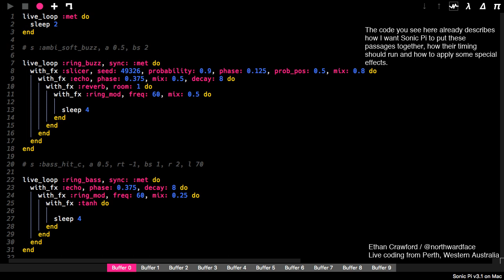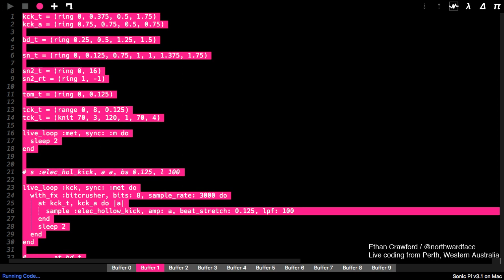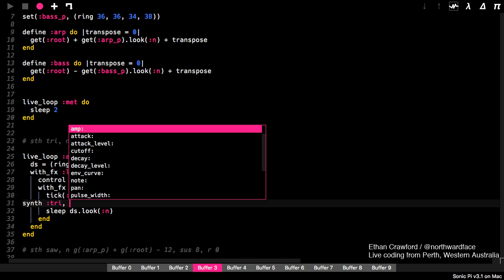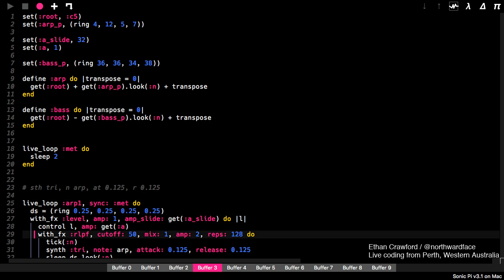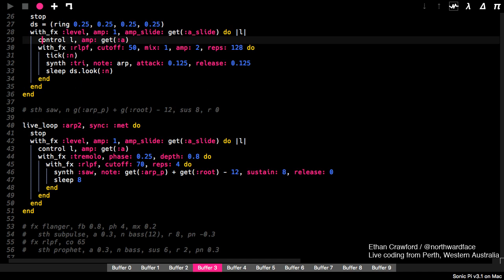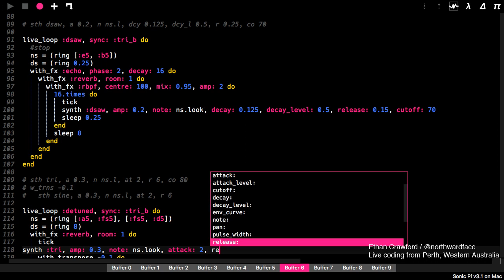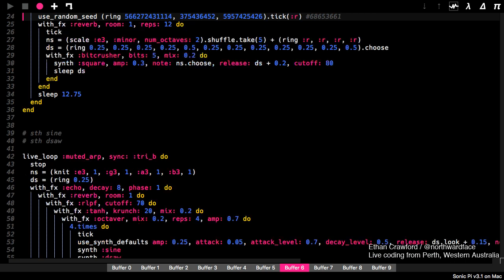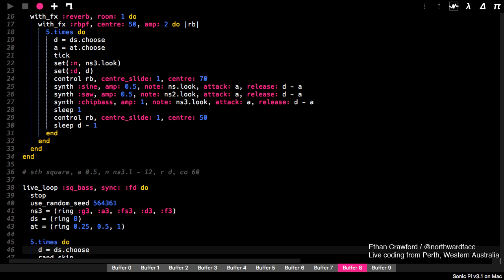TOPLAP15 - Ethan Crawford - 15 February 2019 08:30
TOPLAP15 live performance by Ethan Crawford from Perth, Western Australia
Using Sonic Pi